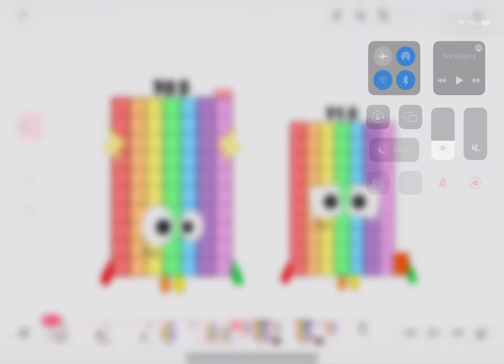70.5 Vs 71.5